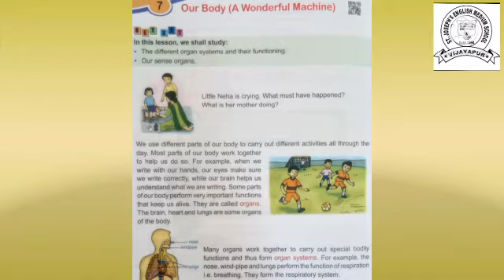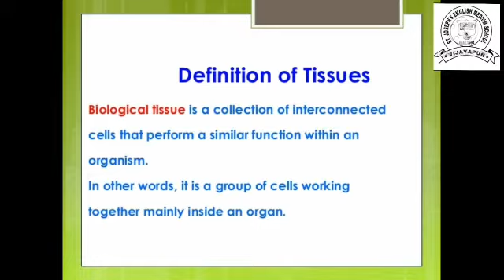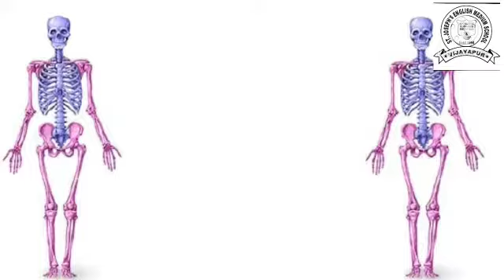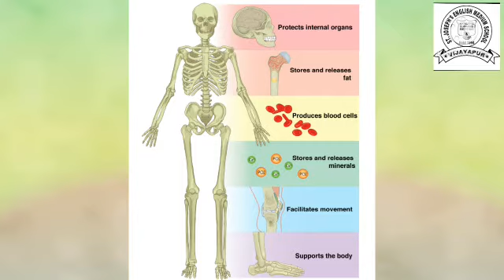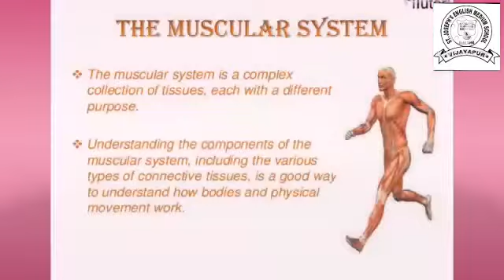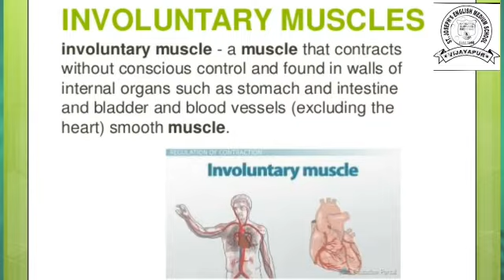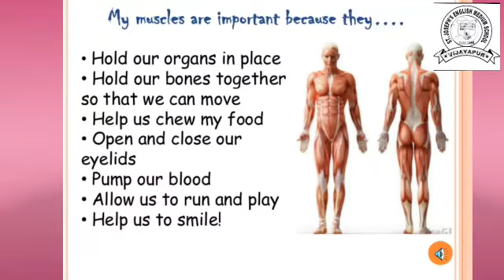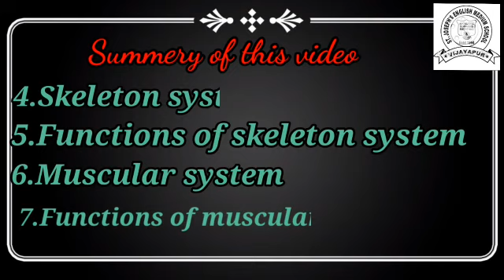Our Body - Video 01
Class III; Science; Ptd by Mrs. Vandana Kinninge